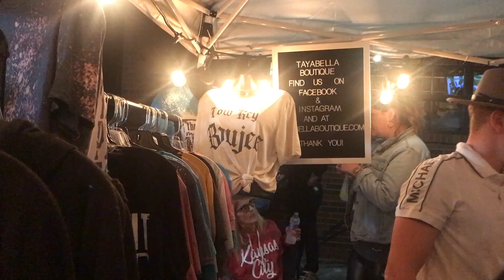Lauren Daigle Concert // Hollyween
Welcome back Peanut Heads! In this video my mom and I go to a Lauren Daigle concert, have a family lunch and go to Oktoberfest. Grab a snack, sit back and enjoy! Please feel free to join the family and come back next Friday for more!